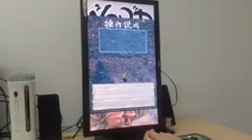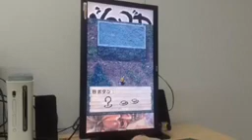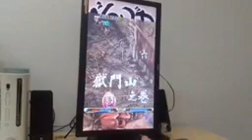先生、ぐわんげやったことないんです…教えて新卒先生！【ケイブるてれび第8回】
ケイブ非公式生放送チャンネル「ケイブるてれび CAVE-le TV」
2017年5月19日放送分の録画アーカイブです。

ケイブ社員の「したっぱ」「シュー太郎(旧名:新卒)」「K」などによる非公式生放送アカウントです。
毎週金曜日のだいたい13:15～45に、ケイブ社内からシューティングゲームを生放送！

"CAVE-le TV" Streaming every friday from 13:15 to 13:45(JST)
We are unofficially official streaming team of CAVE Interactive CO.,LTD. starring CAVE's staff "Sitappa" "Shootaro" and "K"!
We love DANMAKU SHMUPS! English chat OK!